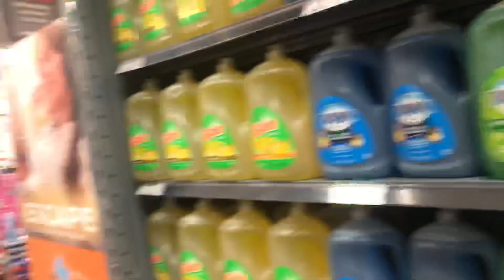DOING PUBLIC DARES FT TAH J ALEX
You guys know I love the foolishness 😂😂 I did dares in public with Tah J Alex. This is part 1 and part 2 will be on his channel.

Stay sweet 🍭• Stay Genuine👑

Stalk me I promise I won’t find out